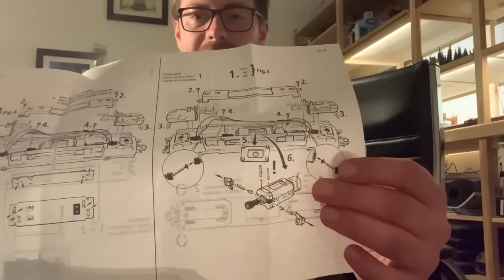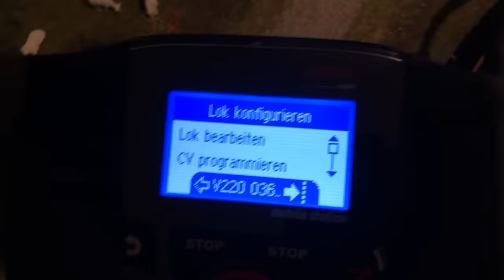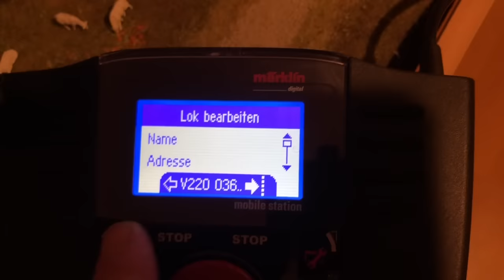Neue Lok von Roco taugt das was? - 58680 Diesellok BR220 , DB, für Märklin AC-Digital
Heute für euch die Roco 58680 Diesellok 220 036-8, DB, AC-Digital, EP IV im Unboxing und Review. Ist es einer der besten Deals im aktuelle oder nur eine etwas günstigerer minderwertige Lokomotive?

Im Review:
01:38 Verpackung & Anleitung
03:47 Ein halber Bausatz.. qqDetails und Highlights
05:40 Ab auf das Gleis -   Funktionen, Fahreigenschaften
09:35 Beschleunigung, volle Geschwindigkeit und Bremsung Test
12:05 Öffnen der Lok, Technik, Was steckt drin?
24:20 Historie und Vorbild
31:00 deutsche Entwicklungskunst der 50'er
38:45 Fazit und Preis - Leistung im Vergleich mit anderen Lokomotiven

MODELLDETAILS
Diesellokomotive 220 036 der Deutschen Bundesbahn, Epoche IV.
- Motor mit Schwungmasse. Antrieb auf drei Achsen, Haftreifen.
- Schnittstelle nach NEM 652.
- Dreilicht-Spitzenbeleuchtung weiß/rot mit Fahrtrichtung wechselnd.
- Wechselstrom-Modell mit eingebautem lastgeregelten Digital-Decoder.
- Ideal für den Einsatz vor Personen- und Güterzügen

INFORMATIONEN ZUM VORBILD - Auszug aus Wikipedia:
Die Baureihe V 200.0 war eine der ersten Diesel-Streckenlokomotiven der Deutschen Bundesbahn (DB). Ihr  Aussehen entsprach dem typischen Design der 1950er Jahre. Die V 200 beförderte Schnellzüge auf allen wichtigen Hauptstrecken. Durch die fortschreitende Elektrifizierung wurden die Maschinen  verdrängt und vermehrt vor Nahverkehrszügen sowie Güterzügen eingesetzt. Im Betrieb wurden die V 200.0 durch steigende Zuglasten öfter überfordert, so dass es zu Schäden kam. Die Deutsche Bundesbahn stellte daher ab 1962 die stärkere Baureihe V 200.1 (später Baureihe 221) in Dienst.

Impressum:
JohnsMoba